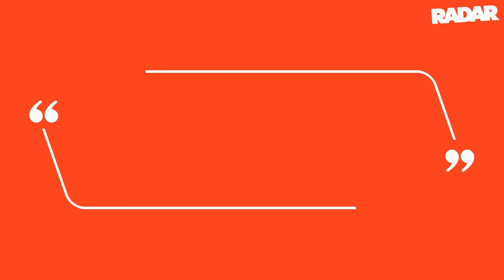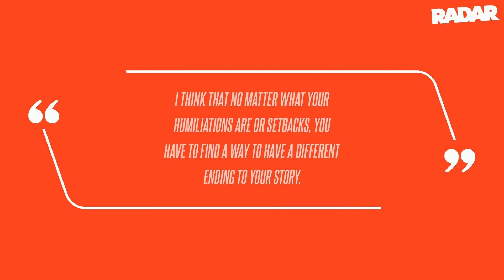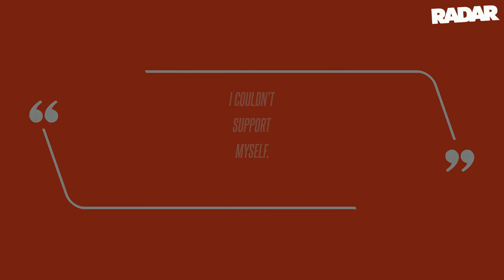'You Win': Monica Lewinsky Shares 'Iconic' Meme Poking Fun at Bill Clinton Affair While Taking on Ta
Monica Lewinsky set the internet ablaze while offering her take on the Taylor Swift "asylum" trend, a nod to one of the singer's new tracks from her latest album, The Tortured Poets Department, RadarOnline.com has learned. Lewinsky, for her part, cryptically referenced her highly-publicized scandal by sharing a photo of the White House captioned with Swift's lyrics this week.